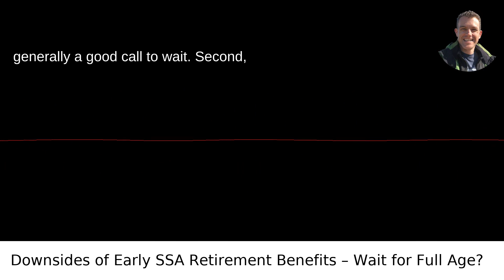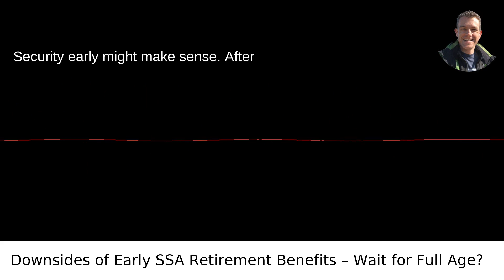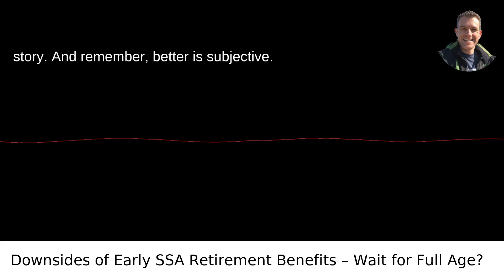SS Early Retirement: What You Lose by Rushing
I answered this question on Quora My video answer to the question: What Are The Downsides To Taking Early Retirement Benefits From The Governments Social Security Administration SSA Program Is It Always Better To Wait Until Full Retirement Age Or Later To Start Receiving Benefits?